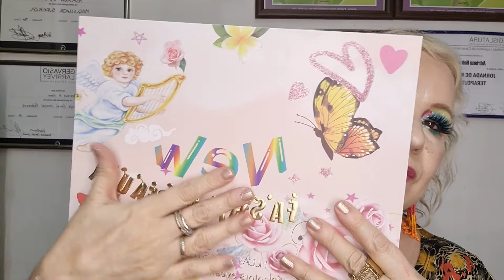ONCE 2022 PALETA DE SOMBRAS RUBORES E ILUMINADORES Y GLITTERS HUDA BEAUTY STORE. SWATCHES TOTALES.